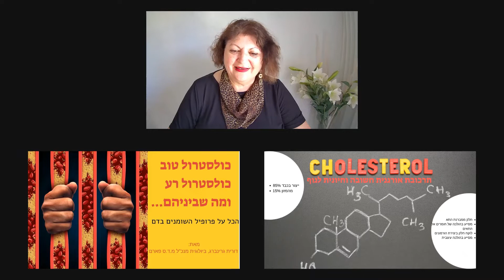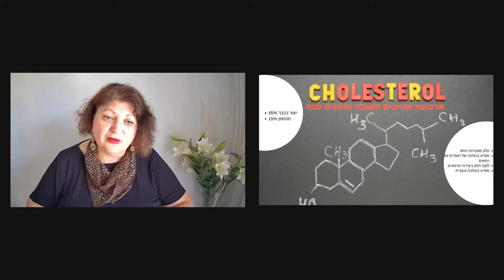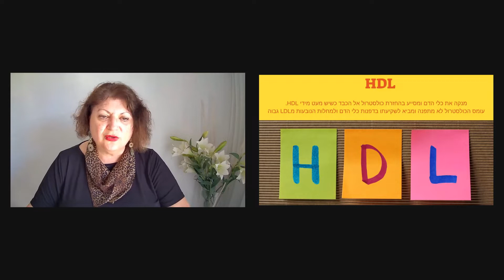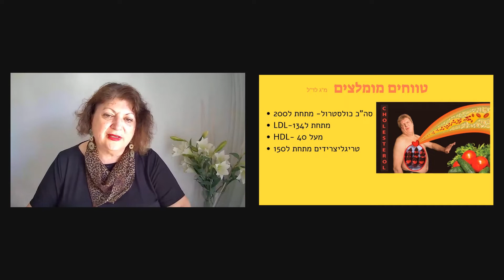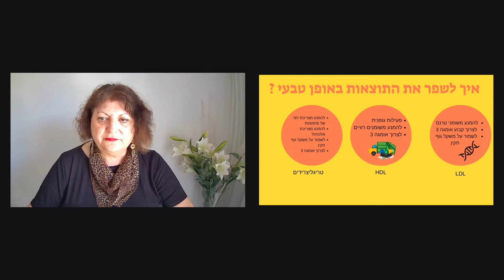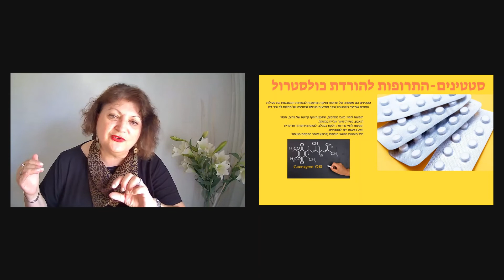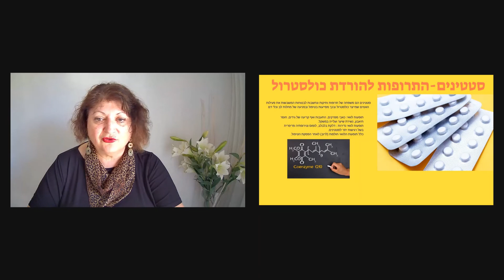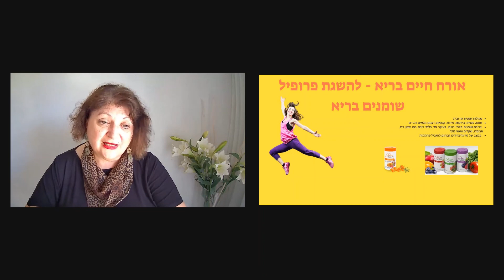כולסטרול טוב וכולסטרול רע . הכל אודות פרופיל השומנים בדם, עבור קהילת ג'וס פלוס